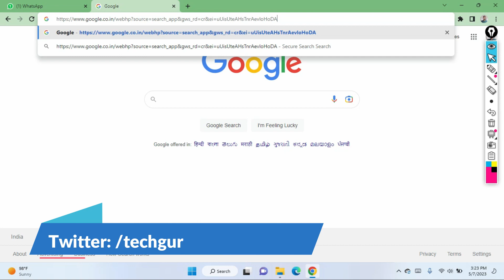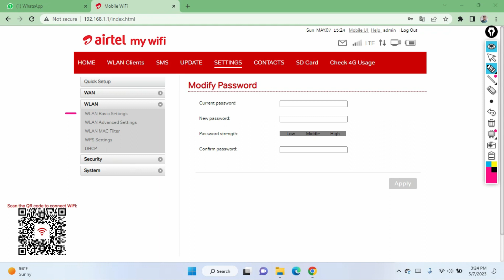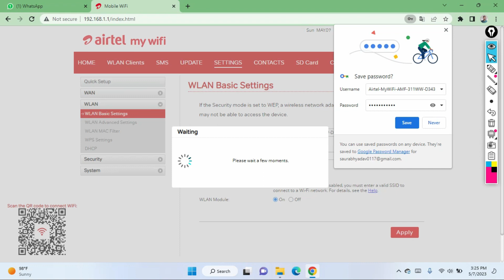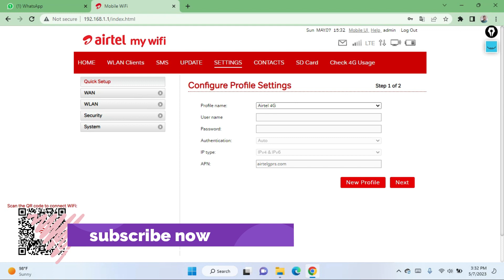Apne Wifi Dongal Ka Password Kaise Change Kare in Hindi || कंप्यूटर से वाईफाई का पासवर्ड कैसे बदलें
How To Change Your Wifi Password
How to change Wi Fi Name and Password
WiFi का पासवर्ड कैसे बदले
How to Change Wifi Password
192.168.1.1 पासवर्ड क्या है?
User ID: admin
Password: admin

Social Media me Bhai ko Follow Kare Me :-

Techguru SAURABH
From - Chandigarh (India)

how to check wifi password in airtel app
how to change airtel xstream wifi password
How to Change WIFI Password Airtel My WIFI Dongle
How to Change Airtel WiFi Router Password
How To Change Your Airtel Xstream Wi-Fi Password?
how to reset Airtel Wi-Fi password online
How do I change the password of an Airtel WiFi device
How To Change Airtel Xstream Wi-Fi Password Via Thanks
How to Change Airtel Broadband Password
How To Change Airtel MiFi Password? Reset Dongle Password
क्या मैं अपना वाईफाई पासवर्ड बदल सकता हूं?
मैं अपनी वाईफाई सेटिंग्स कैसे बदलूं?
airtel wifi password change online
airtel my wifi login
airtel broadband username and password change
airtel router login username and password
airtel wifi default password
wifi ka password kaise change kare mobile se
wifi password change
wifi ka password kaise pata kare app
How can I change my Airtel Wi-Fi name and password?
How can I change my Airtel Wi-Fi password in Mobile?
How can I find my Airtel Wi-Fi password?
How can I change the password of my Wi-Fi?
How do I change my 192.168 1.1 password Wi-Fi?
Airtel Router Login
Airtel wifi ka password kaise change kare
Wifi ka password kaise change kare computer se

मैं अपना एयरटेल वाईफाई पासवर्ड कैसे ढूंढ सकता हूं?+
अपने राउटर के Wi-Fi पासवर्ड को ऐसे बदलें
कैसे अपना Wi Fi Password बदलें
कंप्यूटर व फोन से वाईफाई का पासवर्ड कैसे बदलें
वाई फाई का पासवर्ड कैसे चेंज करें